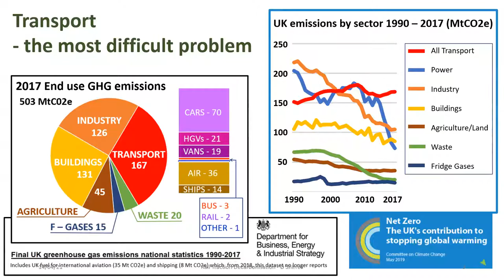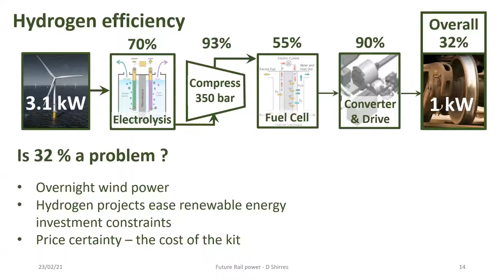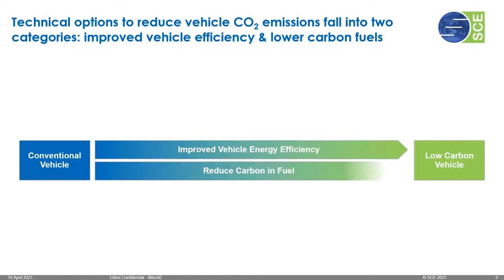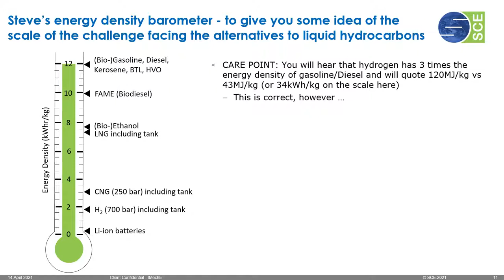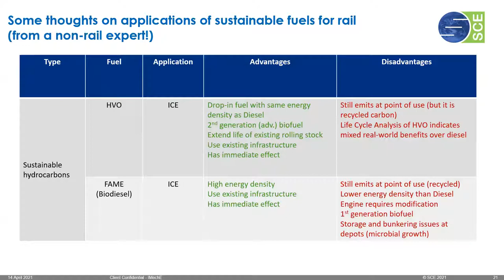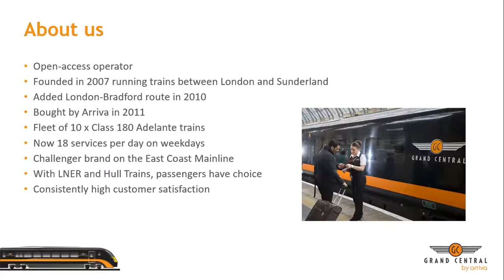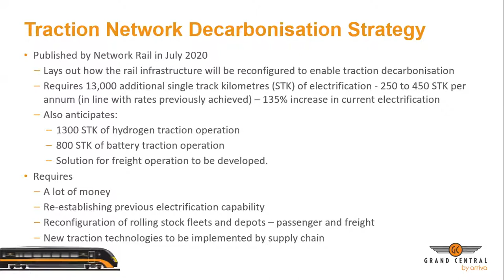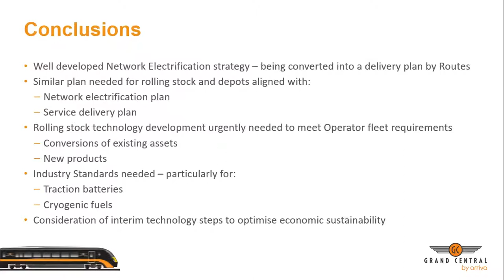Developments and Opportunities in Traction Technology: Decarbonisation and Air Quality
Three short papers on developments & innovations in traction technologies followed by a Panel Q&A session.

Speakers:
- David Shirres (Editor Rail Engineer), Electrification and other modes
- Steve Sapsford (Chair of IMechE Powertrains Systems & Fuels Group), Sustainable Fuels
- Richard McClean (Grand Central), An Operator's approach